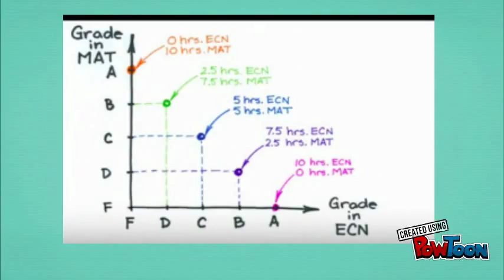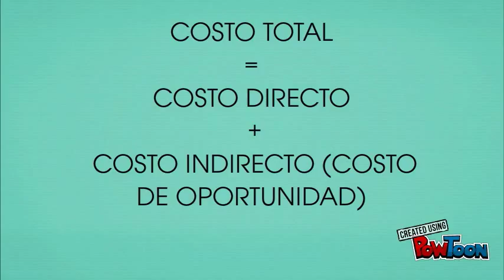EPISODIO 7 COSTO DE OPORTUNIDAD